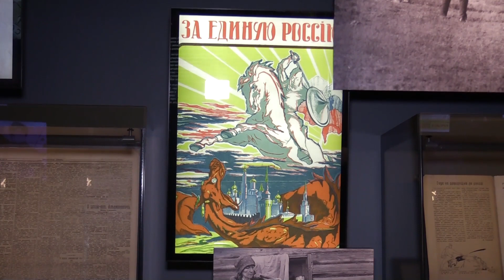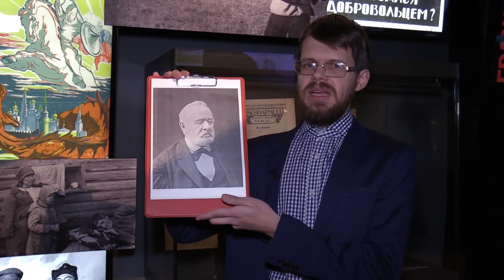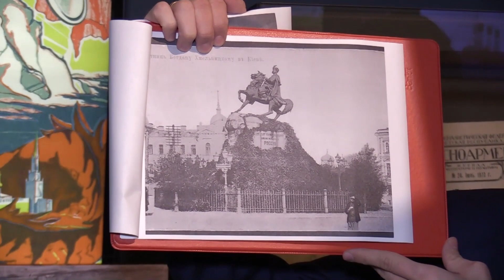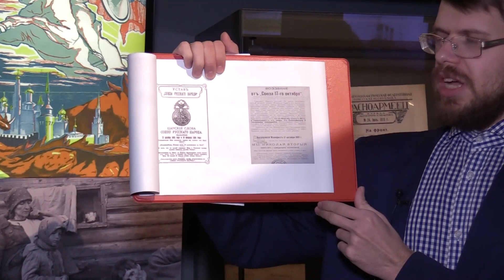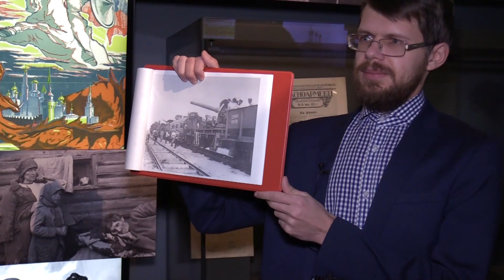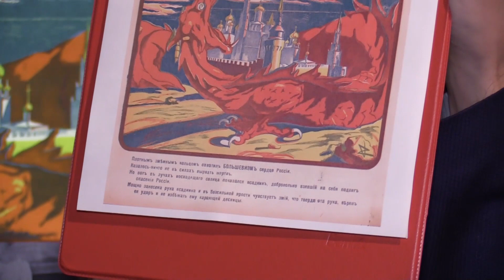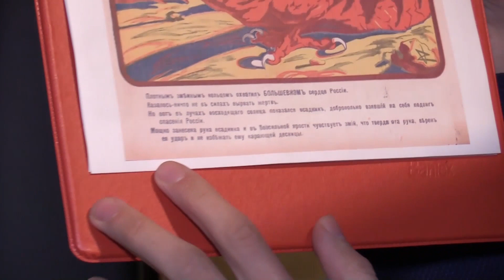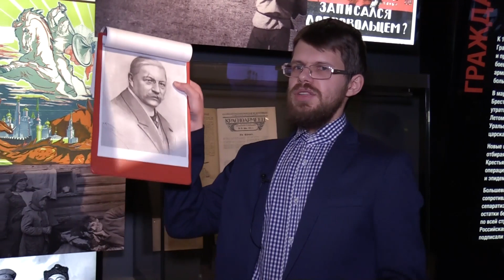Экскурсия «Полная версия»: «За единую Россию»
5 ноября 2018 г.

В День народного единства мы подробно рассказали об одном из экспонатов Музея Бориса Ельцина — белогвардейском плакате «За единую Россию». Белое движение никогда не было единым и монолитным. В нём участвовали разные силы, но их все объединял лозунг — «За единую и неделимую Россию».

Посетители музея узнали, откуда взялась эта фраза, какой смысл вкладывали в неё представители Белого движения и как идея единой и неделимой страны отразилась в политике белых правительств.

Видео: Александр Мехоношин